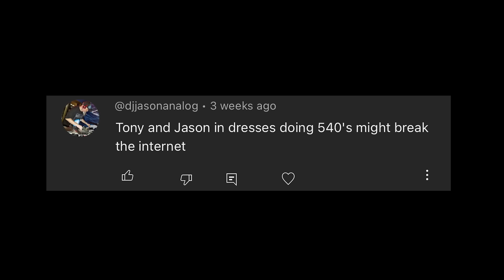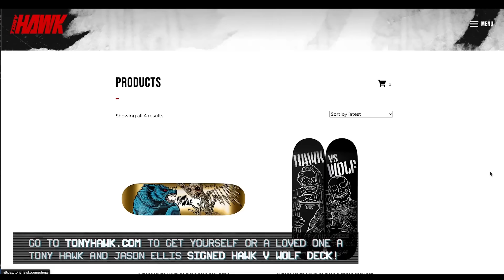One Man, One Dress with Corbin Harris | EP 136 | Hawk vs Wolf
Corbin Harris joins the boys to talk about business deals on the golf course, skating sober, moving to America, the only television personality in all of Australia, How Corbin’s “stylist” made it to America, Australian Mexican food, and Jason finally breaks out his dress.

It doesn’t matter if your dog is young or old, it’s always the right time to begin investing in their health – that means more happy, healthy, and full years together.

Podcast Producer:
McKone Corkery